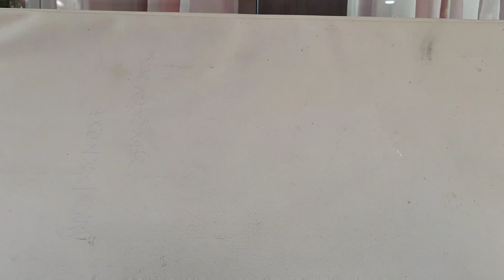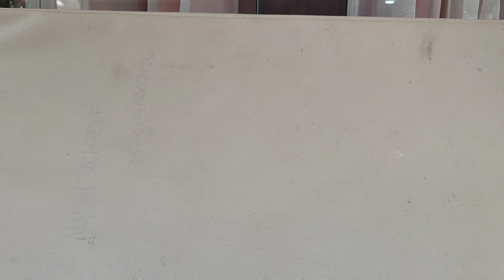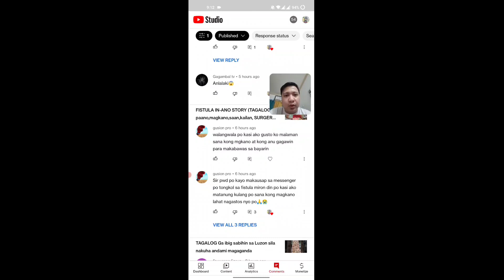Spider Fight / Labanan Hanggang Sahig / shoutouts